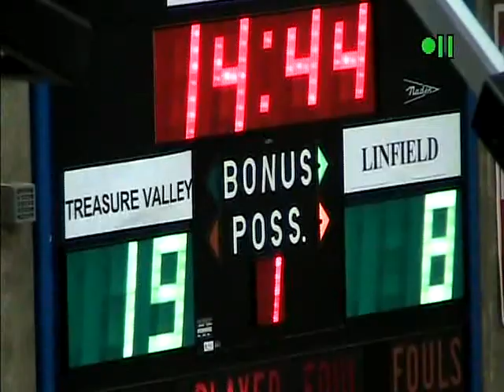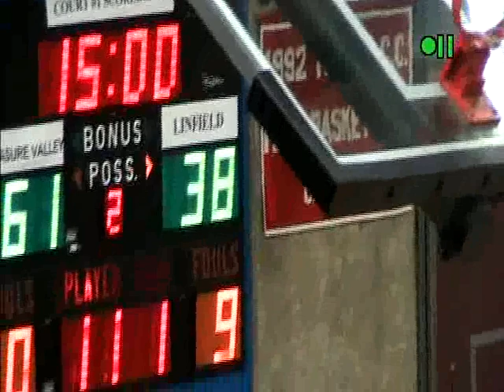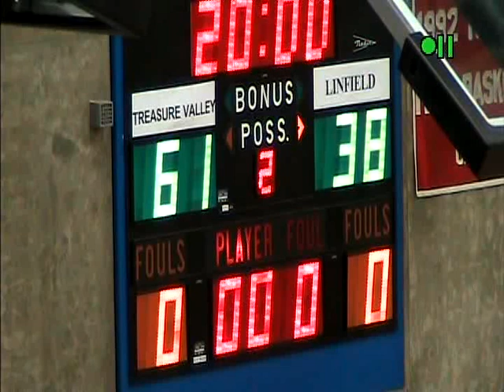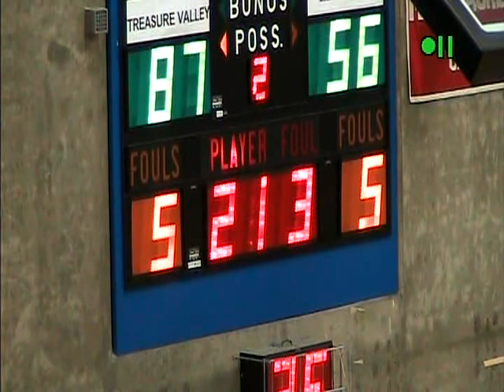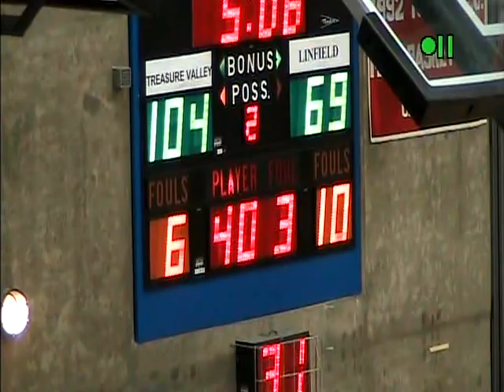TVCC Running Chukars #1 Terriel Thomas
TVCC Running Chukar #1 Terriel Thomas